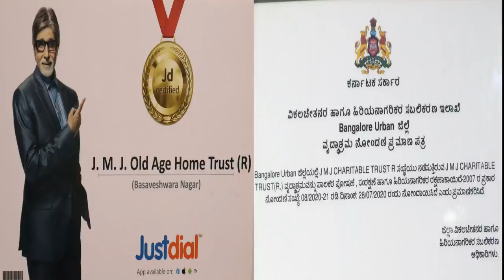JMJ part 5 patients old age home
@Heggadde Studio I ಹೆಗ್ಗದ್ದೆ ಸ್ಟುಡಿಯೋ
 @Kalamadhyama ಕಲಾಮಾಧ್ಯಮ
@Chitraloka | ಚಿತ್ರಲೋಕ
@Sandalwood Screen
@músicos Cínicos 鯉
@infobells - Kannada
@Zee Kannada
@Shemaroo Kannada
@YOYO TV Kannada
@PDK Films
@Kannada Filmnagar